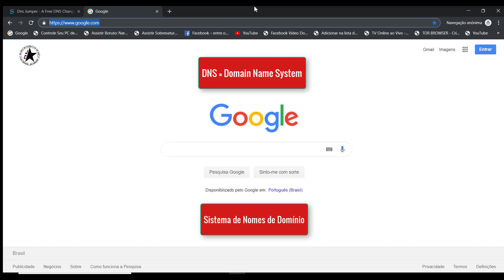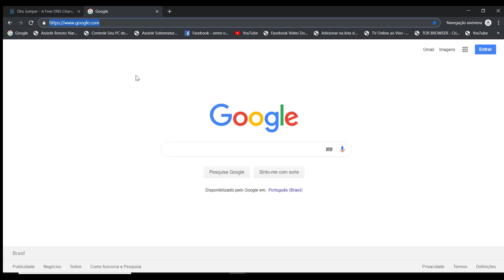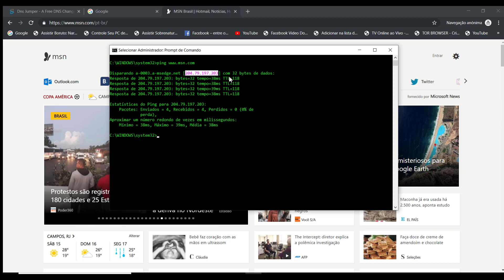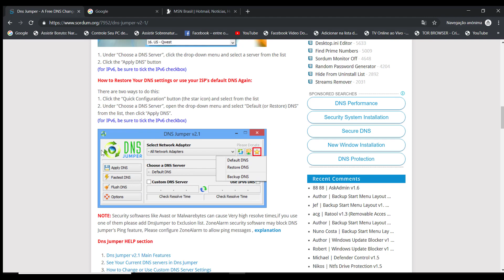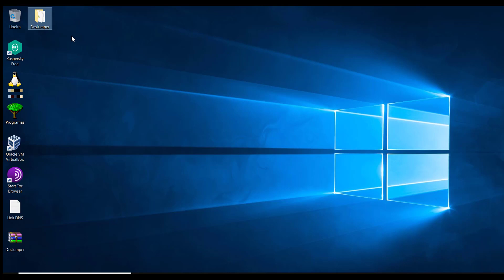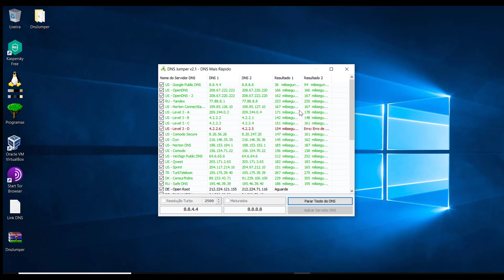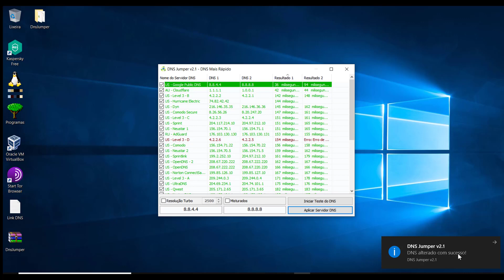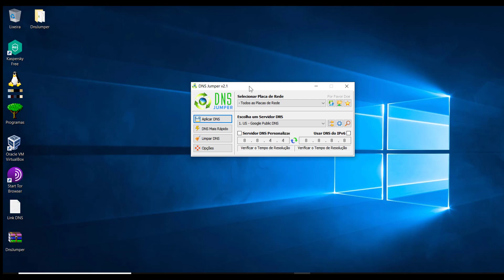AUMENTE A VELOCIDADE DE SUA INTERNET AGORA !!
Aumente sua velocidade de sua Internet de um jeito simples.